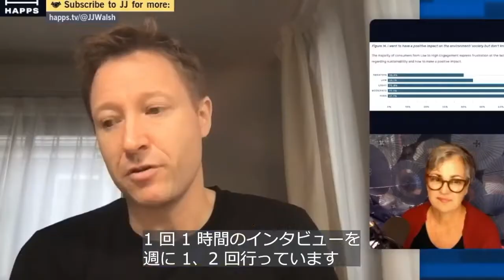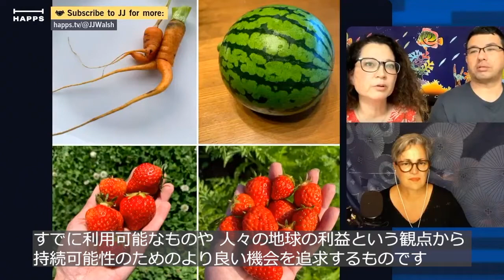What's Seek Sustainable Japan About? シークサステインナブルジャパンとは？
Seek Sustainable Japan is a talkshow and podcast interview series hosted by JJWalsh an American expat long-time Hiroshima, Japan based educator, content creator and entrepreneur.

MUSIC CREDIT

2022 Seek Sustainable Japan Theme Song "Won't You See" rights to use were bought from talented Japan-raised, internationally educated creative artist hana victoria @HanaVictoria

Short Bio
My name is Hana Victoria, and I am a Japanese-American singer songwriter who dreams of inspiring, encouraging and empowering others through my music. Every word, melody, and visual comes straight from my heart, and I hope they influence you in some positive way :)